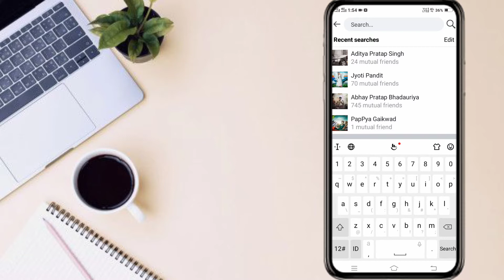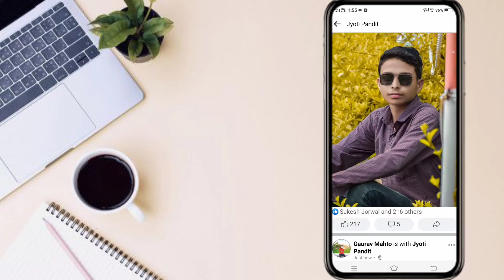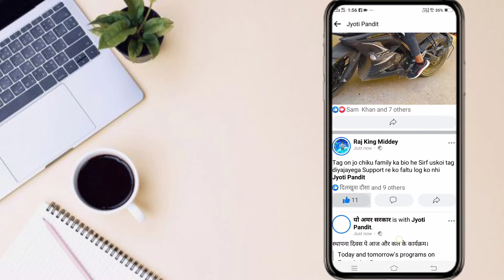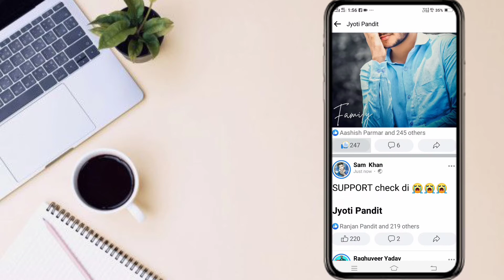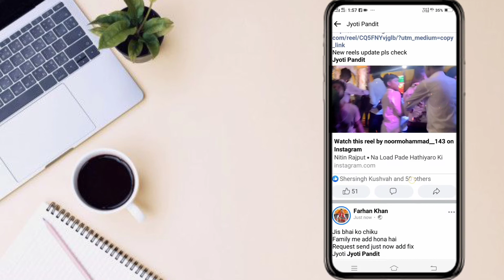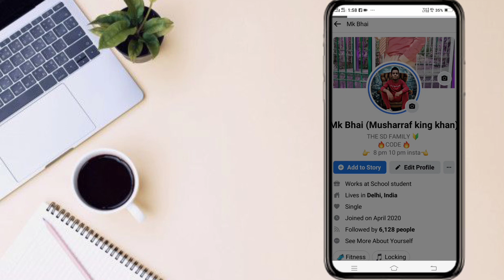How To Get Unlimited Friend Request On Facebook 2022 || facebook par friend request kaise badhaye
How To Get Unlimited Friend Request On Facebook | facebook par friend request kaise badhaye 2022

hi
i am musharraf khan.welcome to our you tube channel fb masti

reletive searches___

facebook par friend request kaise badhaye
facebook unlimited friend request
facebook par unlimited friend request
how to get unlimited friend on facebook
facebook unlimited friend request 2021
fb followers kaise badhaye
fb followers setting
fb followers no showing
fb followers kaise show kare
fb followers show setting
fb follow button on
fb following on unfollow kaise kare
fb followers kaise badhaye 2021
fb followers setting 2021
fb followers auto
fb followers not showing problem
fb followers increase 2021
how to increase fb followers 2021
how to gain fb followers real
how to gain fb followers real 2021
how to increase fb followers in tamil 2021
how to increase fb followers in malayalam 2021
how to gain fb followers without any app 2021
fb followers increase without token
fb followers not increasing problam solved
fb followers not increasing
facebook followers blocked problam solved
fb followers blocked problem solved 2021
fb store
fb adda

On_Facebook